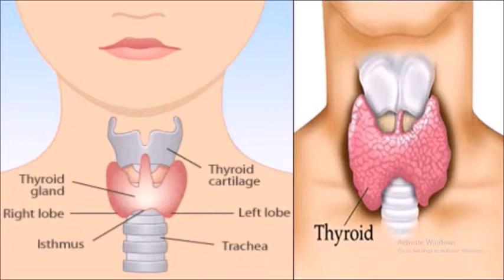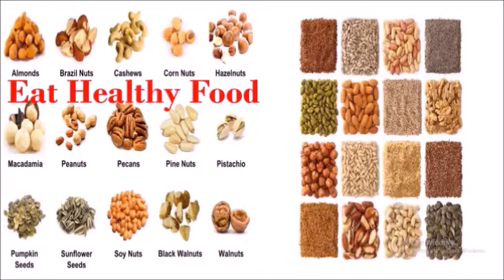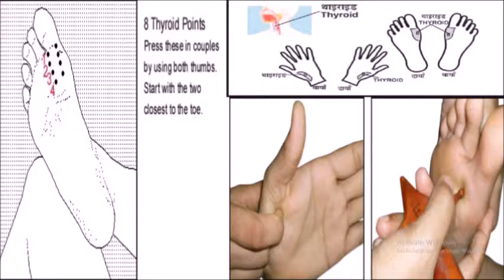How to Control Thyriod Naturally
Natural Health Tips with using daily using kitchen food items.

Please consult a doctor with any questions or concerns you might have regarding your or your children condition.